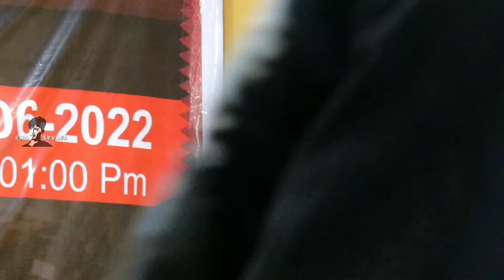All Bodo YouTubers Meet Up ao Ada Meher ni speech